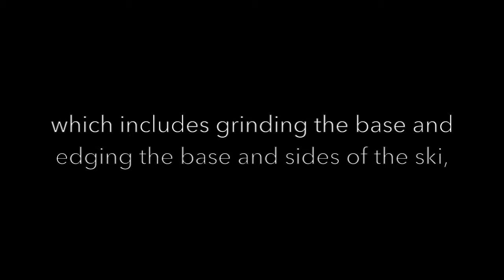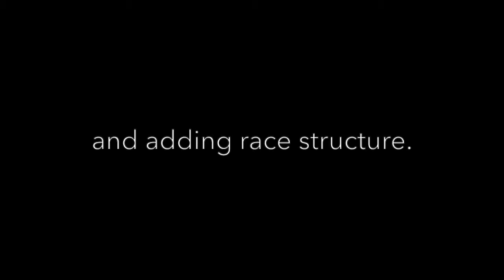Elite Race Ski Prep with the Wintersteiger Mercury Ski Tuning Machine by Peak Performance Ski Shop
Elite Race Ski Prep is our advanced race ski preparation. At Peak Ski Shop, it is used for adult and junior race skis where we are changing the base angle and installing an event specific race grind. To ensure the highest quality race tuning we use the Wintersteiger Mercury ski tuning machine.

Elite Race Ski Prep from Peak Ski Shop includes:
-  Removal of the sidewall
-  Grind and flatten base
-  Install event specific race structure
-  Setting the base angle to (your choice) either .5 or .7 degrees
-  Setting the side edge to race specs (3 degrees)
-  Polishing all edges
-  Applying and brushing Swix F4 hot wax
Once the Elite Race Ski Prep is done by Peak Performance Ski Shop, the skis will be all set to ski and race.

Trust all of your ski racing performance enhancements to Peak Performance Ski Shop. We specialize in Race Skis and Race Gear. With over 25 years in the ski industry we are known for our knowledge, integrity and precision work. We don't just sell and tune skis, we build quality relationships and trust. Our staff are skiers (and former ski racers) and equipment experts offering the most accurate and up-to-date race ski information, master boot fitting, expert ski tuning and repair, a high quality rental experience and just plain good advice.